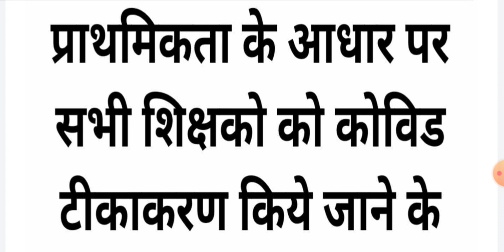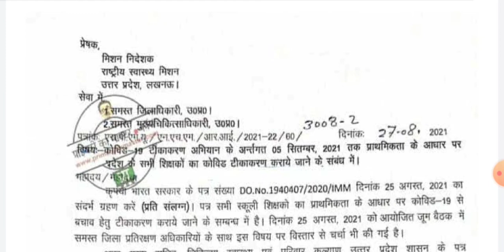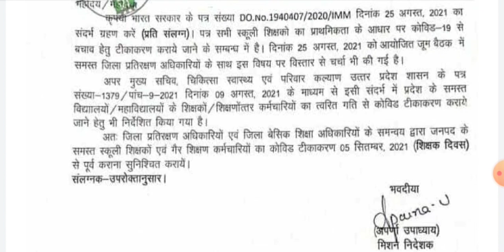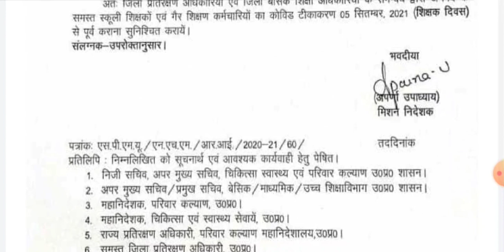राष्ट्रीय स्वास्थ्य मिशन निदेशक का महत्वपूर्ण आदेश,5 सिंतबर से पहले सभी शिक्षको को टीकाकरण का आदेश।